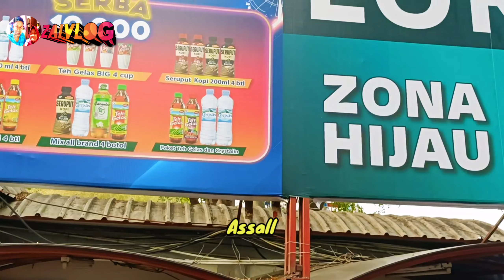Sebelum ke PRJ sebaiknya kalian tonton ini dulu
Luar biasa antusiasnya warga yang berkunjung ke PRJ, ramai sekali, terutama di hari libur.